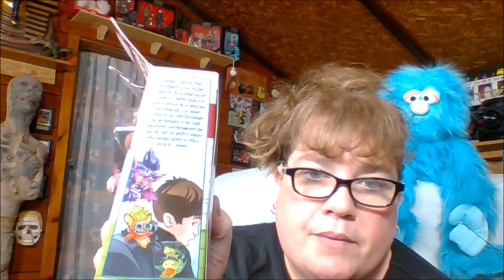Scritterz: Frumps and Battyz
End screen imagine from Clipart.email.

Amazon Wish List